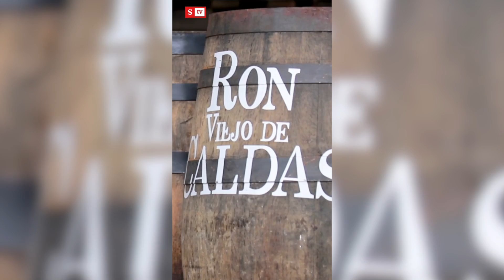Los secretos del Ron Viejo de Caldas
La fórmula del Ron Viejo de Caldas, el ron más icónico de Colombia, fue creada hace cerca de 100 años por Ramón Badía, un cubano de origen catalán. Los secretos de este ron se guardan en los barriles de roble blanco colombiano, una madera propia de los Andes. El alma de este ron se encuentra en su añejamiento, un proceso que toma muchos años y que es posible gracias al conocimiento de los más expertos maestros roneros de Colombia y de las tierras cafeteras. El Ron Viejo de Caldas es el ron de los que saben.